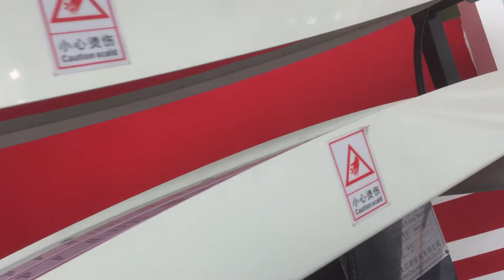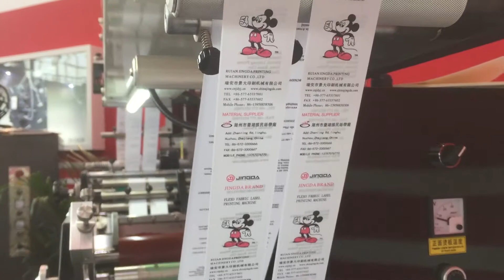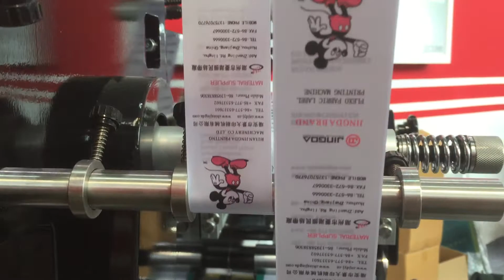JR-1531 Flexo Label Printing Machine for Polyester Satin, Cotton Tape and Nylon Taffeta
Main Technical Parameter:
Printing Area: 108 – 401mm (JR-1560 , JR-1561, JR-1562:300.8mm)
Max. Width: 155mm
Max. Speed: 60m/min
Available Fabric: Satin, nylon, cotton, woven tape, sticker and roll paper
Power: 220V 50HZ/60HZ
Output: 6.2KW
Dimension: 1800x700x1900 (LxWxH)mm
Weight: 800kg